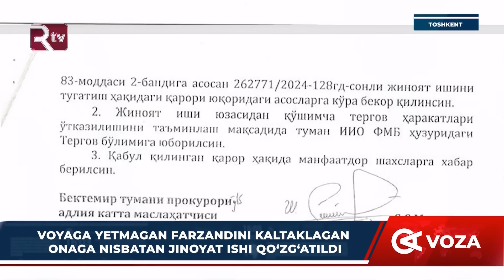Voyaga yetmagan farzandini kaltaklagan onaga jinoyat ishi qoʻzgʻatildi (Toshkent)